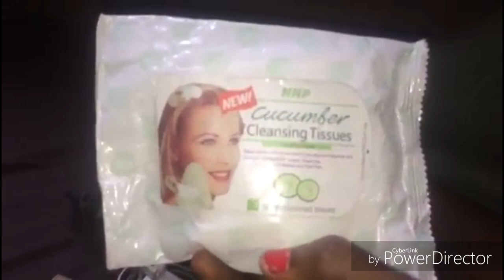You'll Never believe What She Has In Her Purse!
Roxanna lives in Ghana and shared with us what was in her purse. Wow! She is an excellent dancer and dance teacher of kizomba in Accra. When you're in town check her out on the dance floor and join in the fun. You can follow her on Instagram: @mizroxanne

Check out some of this dance wear on Amazon: (yes, we make about 2 cents if you order from these links)

Dancing shoes

Shea butter moisturizer for locks